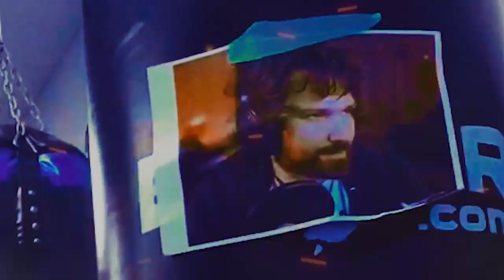Gorillas in Da Mist